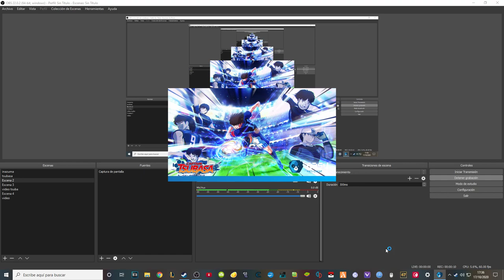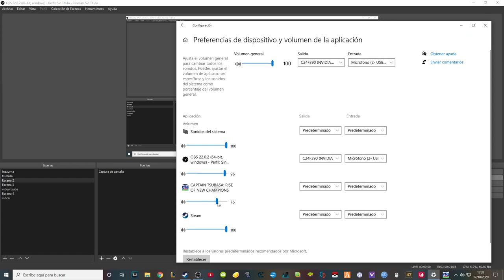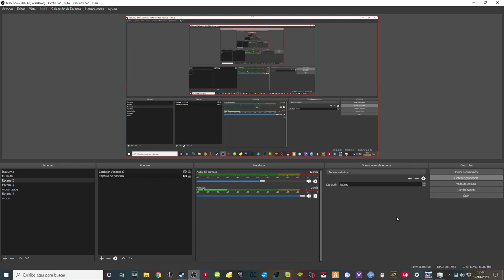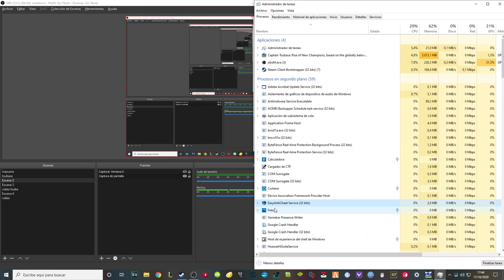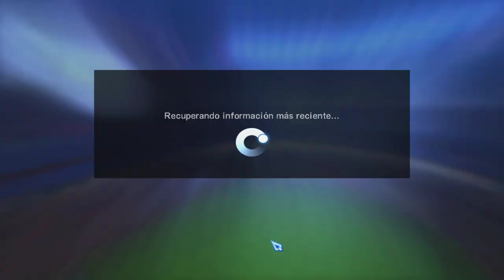¡NUEVOS OBJETOS ONLINE y mas cosas! | Captain Tsubasa Rise of New Champions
Video contito sobre la nueva actualización.